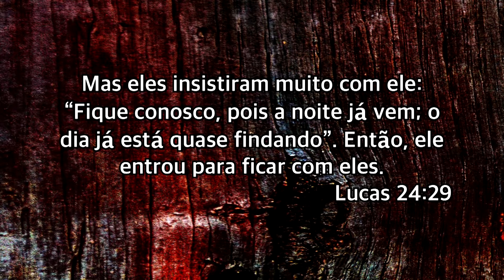A casa de Emaús - Pr. Joseniel Melquiades